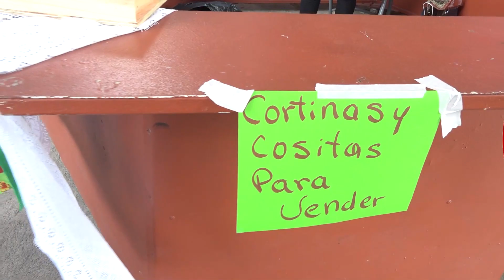11 dic 2022 BOYEROS LA GUÁCIMA DE ALAJUELA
Programa TIERRA Y TRADICIÓN TICA, describe la pasada de los boyeros el 11 de diciembre por la Guácima de Alajuela.  Realizado por Visión Creativa T.V- Federico A. Lancheros A.